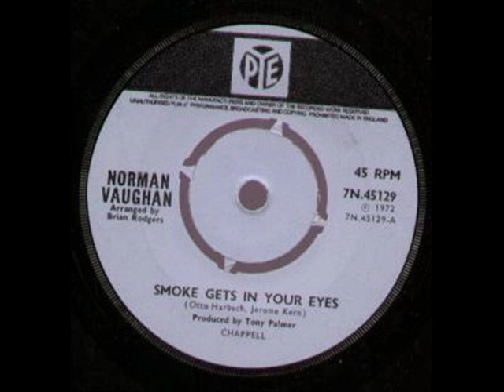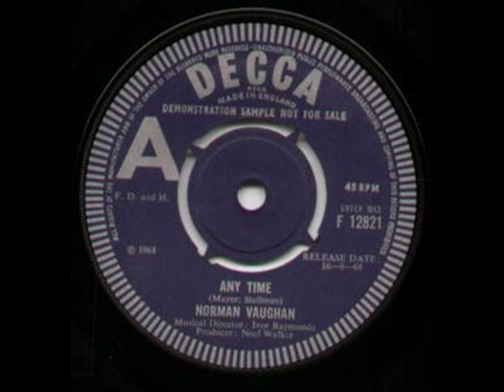Norman Vaughan - Swinging In The Rain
British Comedian & TV entertainer
TBC